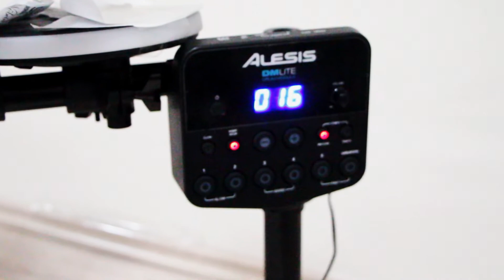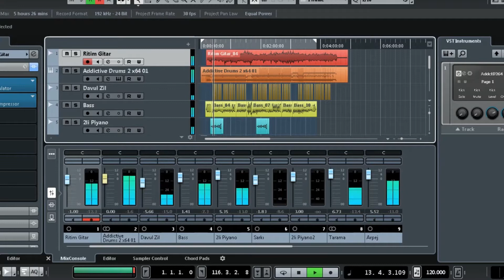Alesis Dm Lite Kit Elektronik Davul (İnceleme)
Ergonomik yapısı ile tüm dikkatleri üzerine çeken Alesis Dm Lite Kit tam bir fiyat/performans ürünü olarak karşımıza çıkmakta! Başlangıç ve orta seviye davulcuların vazgeçilmez yoldaşı, ışıklı pedleri sayesinde çocukların en yakın arkadaşı!
Alesis Dm Lite Kit Elektro Davulun artı ve eksi yönlerini inceledik, olanı olduğu gibi aktararak ürünü satın alma konusunda karar vermenizi kolaylaştırmak istedik.
İyisiyle, kötüsüyle Alesis Dm Lite Kit Elektronik Davul incelemesi karşınızda! Keyifli seyirler.